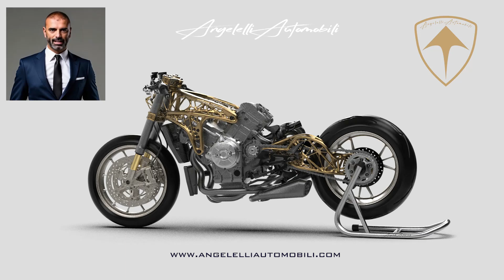FormNext 2024 - Eicma 2024 - Angelelli Automobili 3d Printed Titanium frame for Panigale V4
FormNext 2024  - EICMA 2024, Milan – Angelelli Automobili is thrilled to announce a world-first innovation: the Titan-Alu Panigale V4 frame, the world’s first 3D-printed frame for the Ducati Motor Holding Panigale V4. Designed in 2020 by Davide Angelelli, this frame is crafted with proprietary Alien Mesh Design technology.

Powered by a generative design and topological optimization algorithm, this groundbreaking advancement represents the peak of our additive manufacturing capabilities, embodied in the forthcoming R-GP1 – a superbike that combines cutting-edge design with pioneering engineering, ready to set new standards in both the automotive and motorcycle sectors.

This groundbreaking advancement represents the peak of our additive manufacturing technology, first pioneered in 2018, and now fully ready to tackle every challenge in both the automotive and motorcycle motorsport sectors.

A leap forward in additive manufacturing, the revolutionary Aeromeccanica R-GP1 has reached full maturity, standing as the culmination of Angelelli Automobili’s development since 2018. Designed to meet the most demanding standards of motorsport, Aeromeccanica R-GP1 promises exceptional performance and tailored solutions for the most advanced needs in the field.

This reveal will be accompanied by the launch of additional components for the Angelelli Automobili Superperformante D-ONE - Hybrid Hypercar, setting a new industry benchmark for precision and power.

With a reinforced hybrid platform derived from the D1, the D-ONE merges unmatched strength and engineering sophistication, fully realizing Angelelli Automobili ’s Alien Mesh Design  technology to bring forth a new era in luxury and performance.